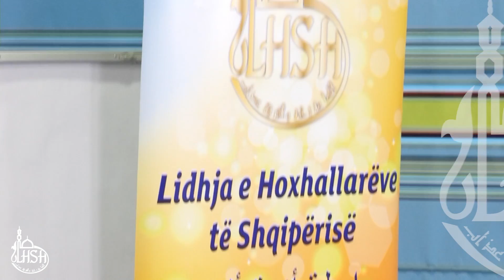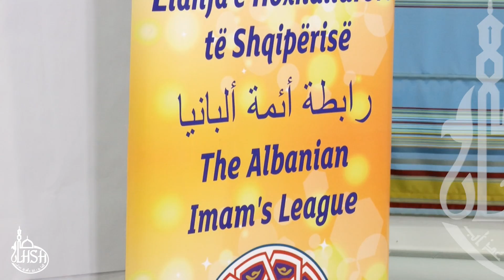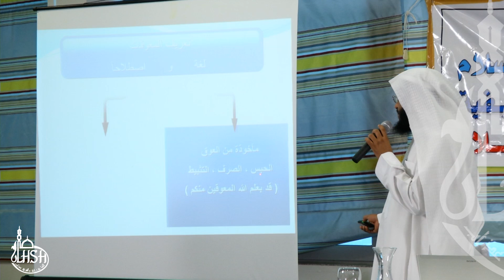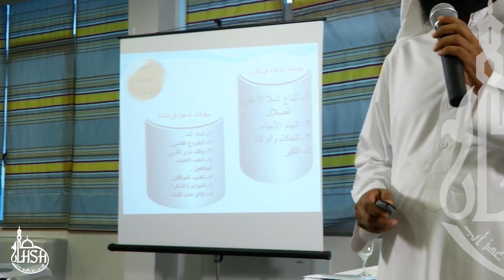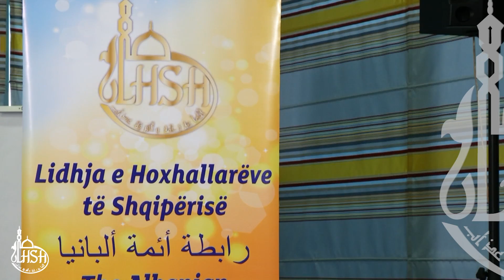عوائق وعقبات في طريق الدعوة - أ.عبدالرحمن الحارثي